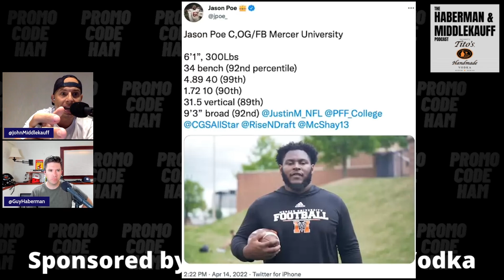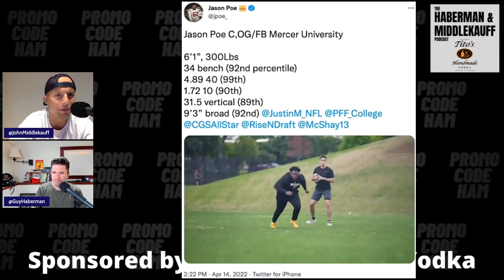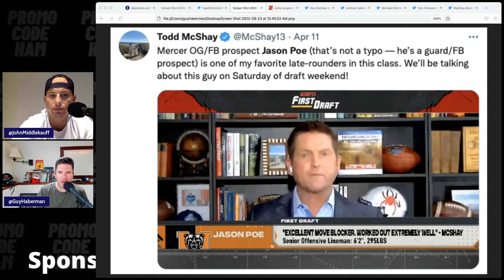49ers Jason Poe Trying to Shock Everyone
49ers Jason Poe Trying to Shock Everyone and earn a starting job.

Tag us or DM us your good time with Tito's. Crafted to be savored responsibly.